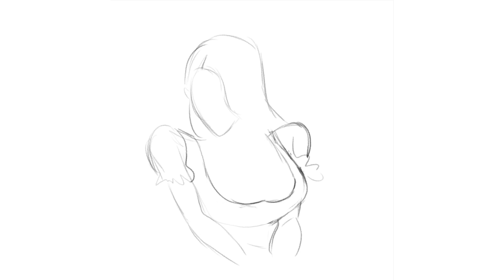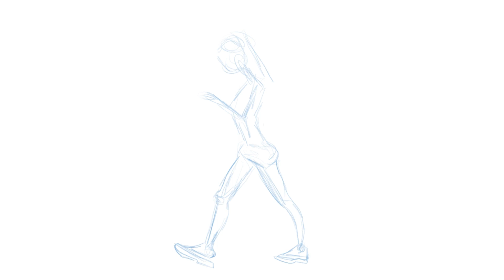4 dessins en 3 minutes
1 BD : Bastien Vivès, Les melons de la colère
2 Photo anonyme
3 BD: Paolo Bacilieri, Adiós muchachos
4 Photo Anna Kournikova

Logiciels utilisés :
- Dessin : Krita (gratuit / Opensource)
- Montage Vidéo : Blender (gratuit / Opensource)